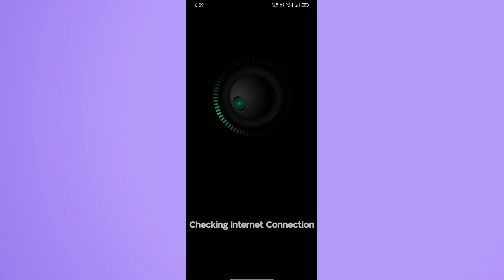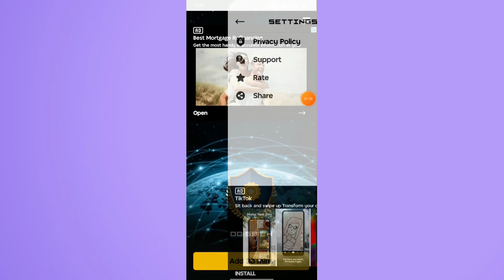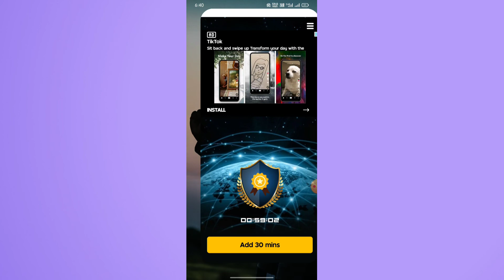SPACE VPN || Space VPN Kaise Use Kare | Space VPN Kya hai | Space VPN How to work || Space VPN new